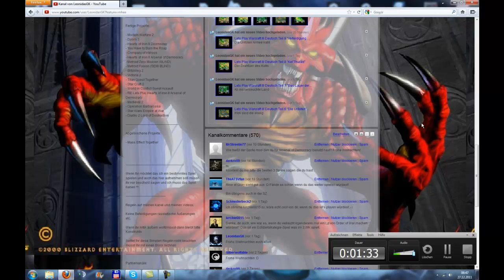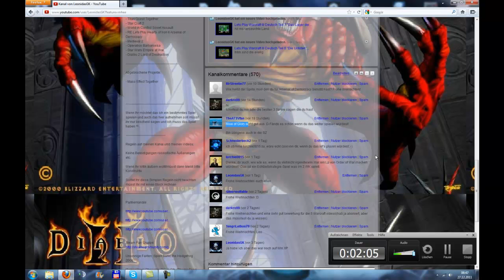Skype Konfi Donnerstag 29.12.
Huhu es mal wieder ne Skype Konfi am Sonnerstag den 29.12 und ca. 16:00 Uhr

Adresse: leonidas536